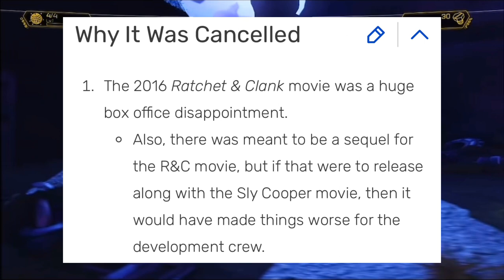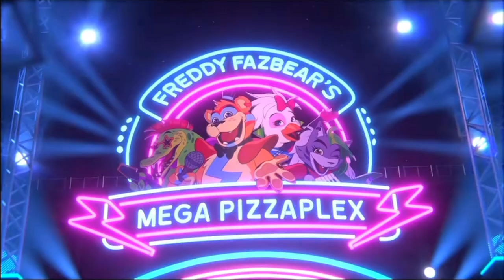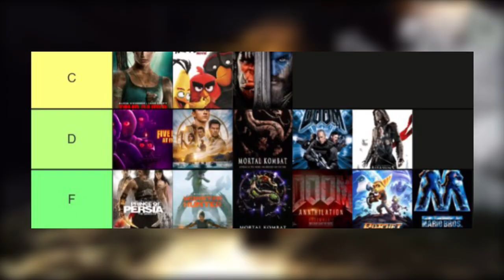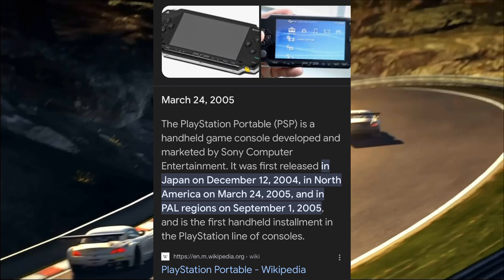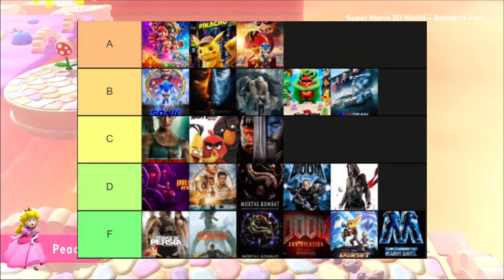Every Video Game Movie I've Watched Ranked (In My Opinion) | BB8's House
In This video, I rank every movie adapted from a video game from worst to best in my opinion

[TIMESTAMPS]
0:00 ➤ Intro

F Tiers- 1, 2, or 3 out of 10;
2:17 ➤ #22 Super Mario Bros (1993)
4:01 ➤ #21 Ratchet & Clank (2016)
5:22 ➤ #20 Doom Annihilation (2019)

Borderlands (2024) Falls here

6:32 ➤ #19 Mortal Kombat Annihilation (1997)
7:30 ➤ #18 Monster Hunter (2020)
8:11 ➤ #17 Prince Of Persia: The Sands Of Time (2010)

D Tiers- 4 or 5 out of 10;
9:40 ➤ #16 Assassin's Creed (2016/2017)
10:54 ➤ #15 Doom (2005)
11:57 ➤ #14 Mortal Kombat (1995)
13:11 ➤ #13 Uncharted (2022)
14:36 ➤ #12 Five Nights at Freddy's (2023)

C Tiers- 6 out of 10;
16:46 ➤ #11 WarCraft (2016)
17:37 ➤ #10 The Angry Birds Movie (2016)
18:50 ➤ #9 Tomb Raider (2018)

B Tiers- 7 out of 10;
20:12 ➤ #8 Gran Turismo (2023)
22:19 ➤ #7 The Angry Birds Movie 2 (2019)
23:28 ➤ #6 Rampage (2018)
24:26 ➤ #5 Mortal Kombat (2021)
25:48 ➤ #4 Sonic The Hedgehog (2020)

A Tiers- 8 out of 10;
27:14 ➤ #3 Sonic The Hedgehog 2 (2022)
28:27 ➤ #2 Pokemon Detective Pikachu (2019)
29:26 ➤ #1 The Super Mario Bros. Movie (2023)
30:37 ➤ Outro

UPDATED RANKING COMING APRIL 2026 WITH;
* Borderlands (2024)
* Sonic The Hedgehog 3 (2024)
* Minecraft (2025)
* Mortal Kombat II (2025)
* Five Nights At Freddy's 2 (2025)
* The Super Mario Bros. Movie 2 (2026)
* The Angry Birds Movie 3 (TBA)